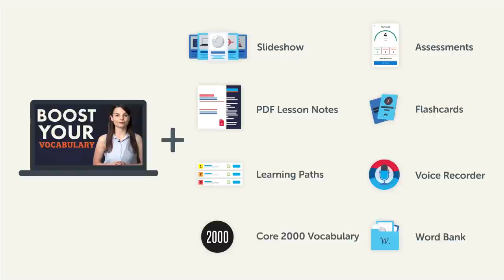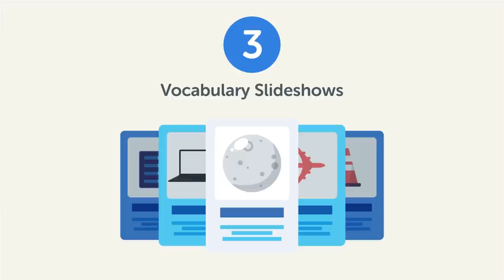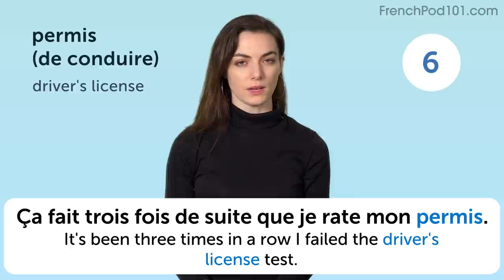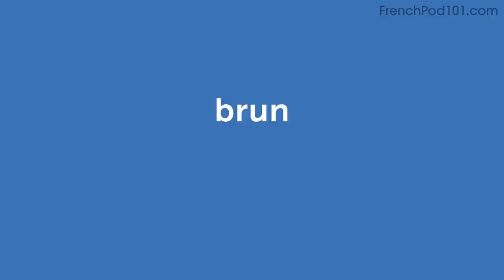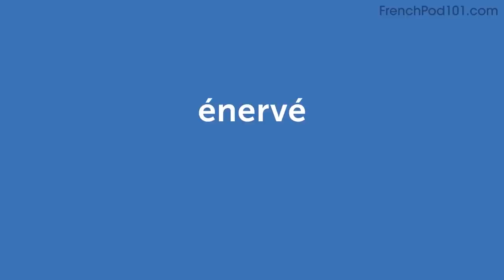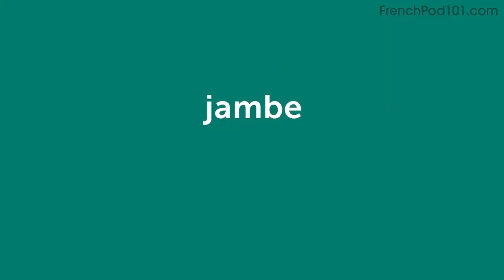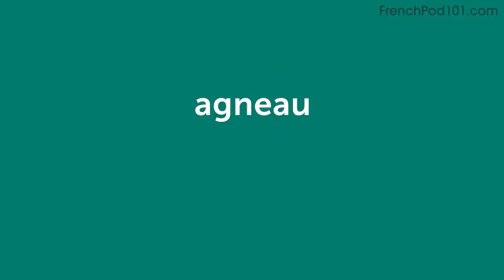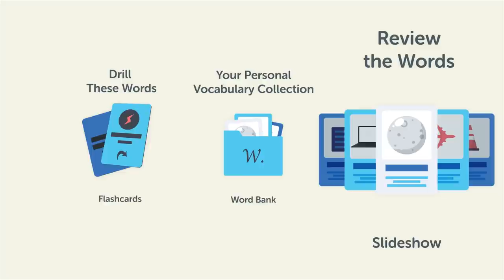360 French Words for Everyday Life - Basic Vocabulary #18